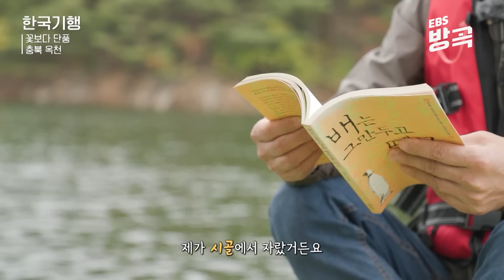[충북 옥천] 출퇴근만 반복하다 우연히 발견한 육지 속 섬, 첫눈에 반해 아내 반대도 무릅쓰고 홀로 6년째 외로운 자유를 즐기는 남자｜부소담악｜한국기행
가을 아침, 물줄기 따라 피어오르는 운해 사이로 유유자적 호숫가에서 가을의 낭만을 즐기는 한 남자가 있다. 그리고 그 남자의 곁에 딱 붙어 앉아 신선놀음 중인 강아지가 있었으니~ 녀석의 이름은 ‘땡순이’. 오늘도 땡순이는 그의 주인 재홍 씨와 함께호수 위에서 뱃놀이 즐기며 가을 낭만 만끽 중인데.
반려견 땡순이의 집은 보트를 타야만 갈 수 있는 육지 속 섬, 미르 정원. 이 정원은 땡순이의 주인 재홍 씨가 40여 년 전, 우연히 호숫가 풍경에 반해 땅을 조금씩 사서 나만의 정원을 만들기 시작해서 손수 만든 것! 모과나무부터 자귀나무, 핑크뮬리까지 재홍 씨의 손길이 닿지 않은 곳이 없다.
사계절 아름답지만, 가을이 가장 아름답다는 호숫가 비밀 정원. 특히, 옥천의 제3경이라 불리는 ‘부소담악’을 한눈에 조망할 수 있는 이른바 ‘멍 때리는 언덕’에서 따뜻한 커피를 마시며 바라보는 풍경은 으뜸이라는데.  그렇지만, 재홍 씨의 단짝 ‘땡순이’는 홀로 정원에서 외로움을 즐기는 주인이 심히 걱정스럽다?! 둘 사이엔 대체 무슨 일이...? 호숫가 무릉도원에 사는 낭만견, 땡순이와 그의 주인 재홍 씨의 행복한 가을 이야기를 만나본다.

✔ 프로그램명 : 한국기행 - 꽃보다 단풍, 5부, 호숫가 무릉도원에 나 혼자